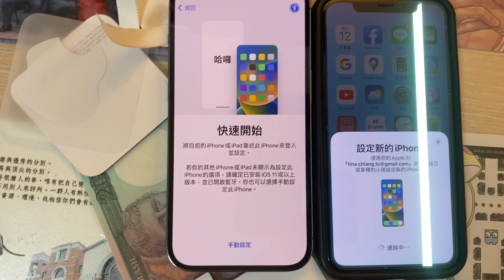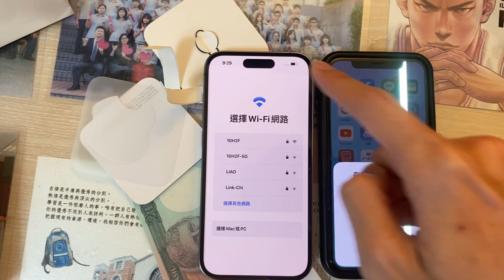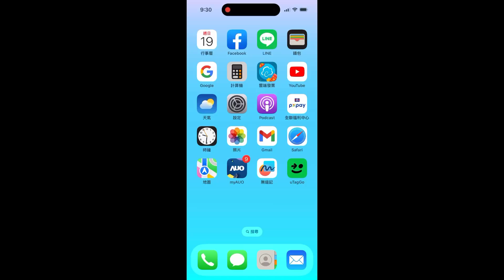什麼時代還在給lightening啊庫克！好滑譽開箱他老媽的iPhone 14pro！